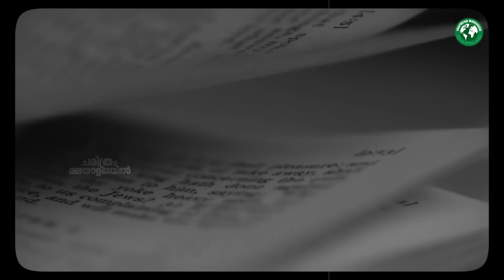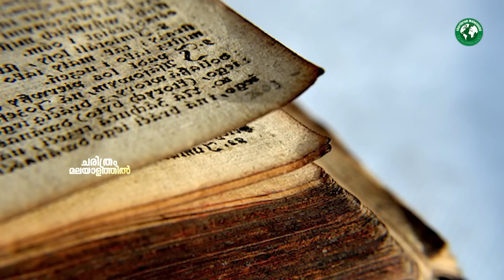ബെെബിൾ ആരാധിക്കുന്ന അമ്പലം, ഈ കാഴ്ച്ച കാണേണ്ടത് തന്നെ | Temple where Bible worships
Journey to the Heart of Faith: Exploring the Temple Where the Bible Is Revered! Embark on a soul-stirring exploration of the sacred temple where the Bible finds its home. Join us as we uncover the history, rituals, and profound significance of this revered sanctuary. From awe-inspiring architecture to the echoes of ancient prayers, experience the essence of devotion and reverence. Dive deep into the heart of faith with our immersive video tour.

ബെെബിൾ ആരാധിക്കുന്ന അമ്പലം | Temple where Bible worships | Bible | Temple |